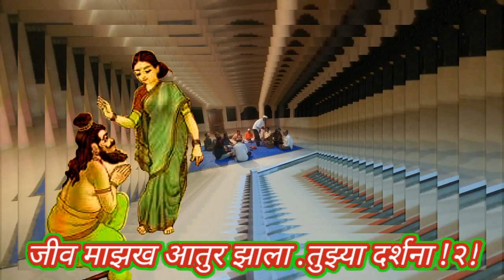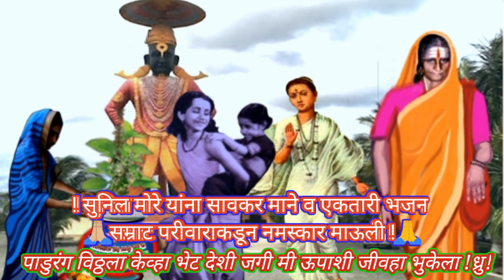एकतारी भजन २७८)! जगीमी ऊपांशी पाडुरंगा ! गायक सुनिल मोरे